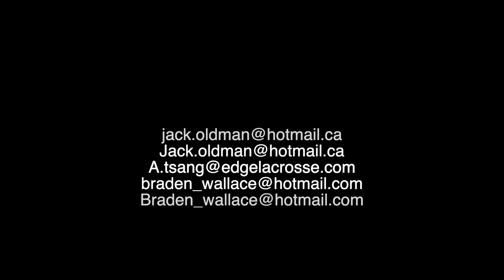EDGE 2023 - Jack Oldman - FO/Mid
2019 Canadian champion - 86% FO Win Pct
2019 Ontario Field Championship - 93% FO Win Pct, 54 pts 34 g 24 a
2019 Ontario box A - 83% FO Win Pct, 89g 45a
2018 FOA showcase 4th place
2017 FOA showcase 8th place
2017 World Series of Youth Lacrosse